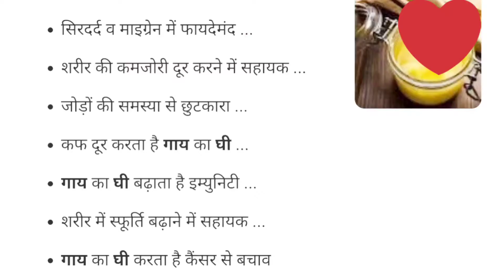Benefits of Ghee Masti time with friends weekend Masti ❤️❤️❤️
ghi has a lot of benefial property for health as well as skin and hairs
in this video I am discussing about some useful benefits